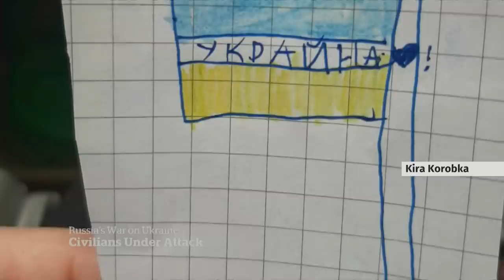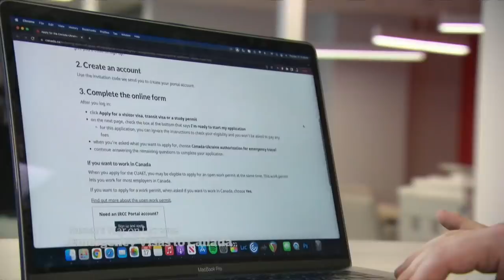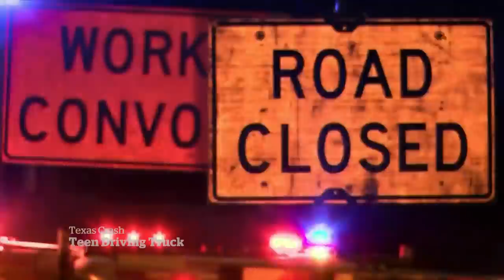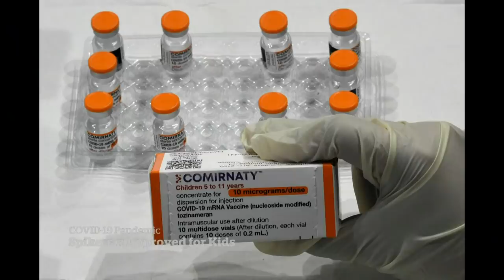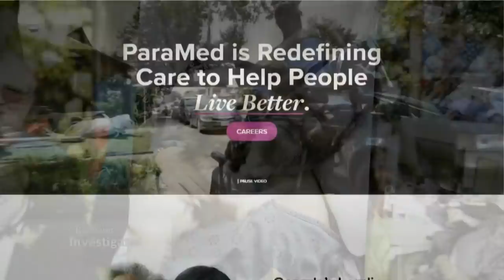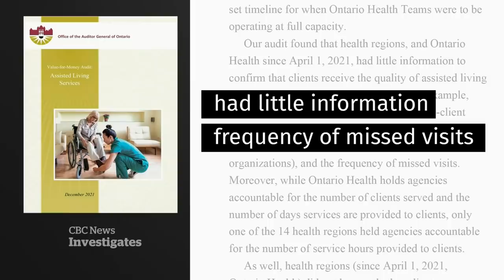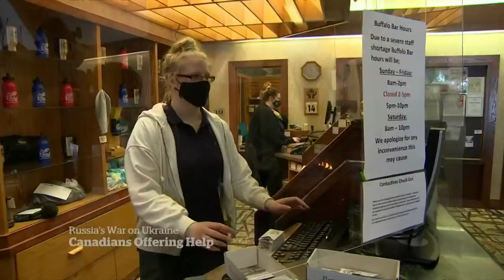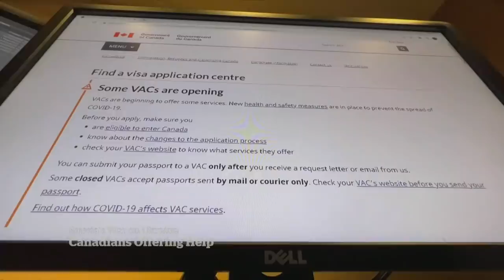CBC News: The National | Mariupol destruction, COVID-19 travel rules, At Issue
March 17, 2022 | Russian attacks cause extensive damage in Mariupol, Ukraine as reports emerge of survivors at bombed theatre. The reaction to Canada dropping its pre-arrival COVID-19 test requirement for fully vaccinated travellers. Plus, At Issue looks at the impact of Ukrainian President Volodymyr Zelensky’s speech to Parliament.

00:00 The National for March 17, 2022
01:49 Mariupol mostly destroyed by Russian forces
04:51 Reports school attacked near Kharkiv
05:17 Lviv school becomes home for refugees
07:52 U.S. accuses Putin of war crimes
08:30 HMCS Halifax headed to Baltic region
08:53 Fast-tracked immigration for Ukrainians faces criticism
11:15 Zelensky addresses German Parliament
11:40 Russians opposed to war flee
14:30 U.S. basketball player detained in Russia
15:00 13-year-old driving in deadly crash
15:45 Canada ends pre-arriving tests for travellers
17:40 Moderna vaccine approved for ages 6-11
18:05 Why home care is failing thousands of Canadians
21:36 NASA's mega-rocket unveiled
22:30 European space agency suspends Mars mission
22:59 Manitobans prepare to welcome Ukrainian refugees
26:02 At Issue | Zelensky's speech to Parliament
34:06 At Issue | Defence spending
40:37 Canadians helping get cancer patients out of Ukraine
43:20 The Moment